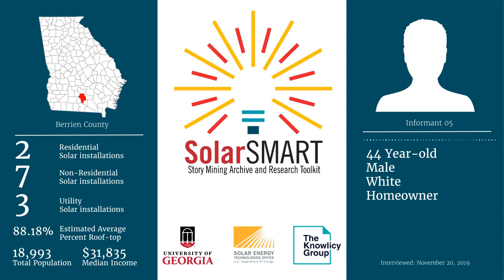SolarSMART Interview - SEA BERRIEN INF05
SolarSMART Interview conducted on 11/20/2019 with a 44 year old white male, homeowner from Berrien County, Georgia.